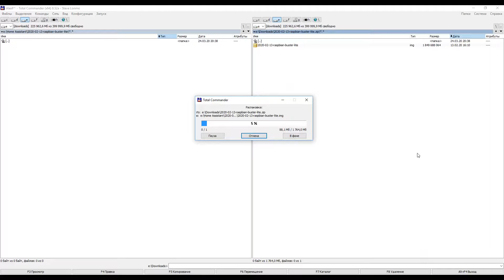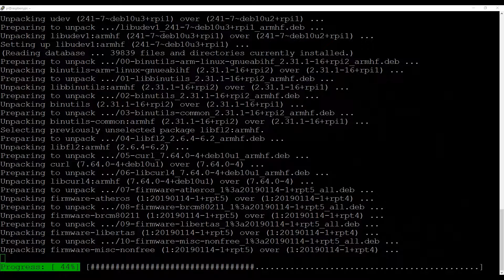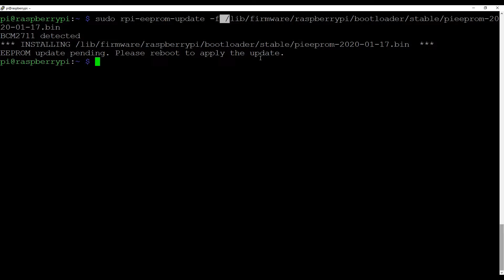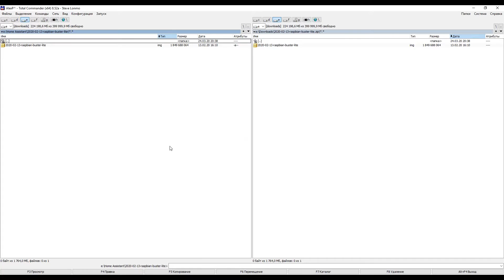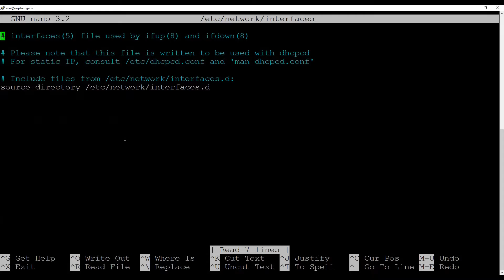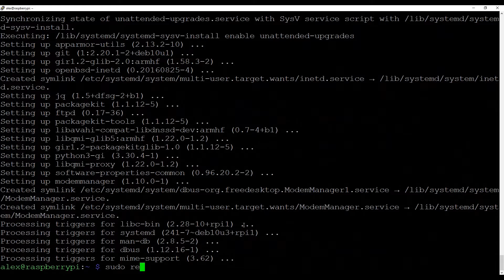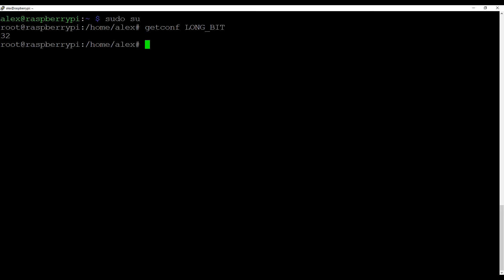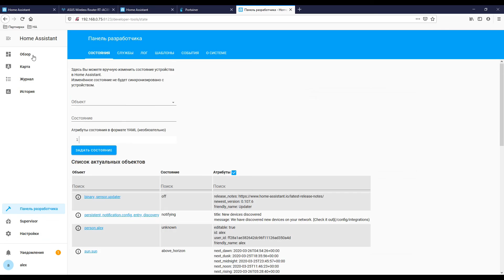Home Assistant. АРХИВ. Урок 1.2 Raspberry Pi 4B, Bootloader, EMMC, установка raspbian, portainer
❗ВИДЕО УСТАРЕЛО ❗

В этом уроке поговорим о установке операционной системы, ее настройке и развертывании сервера умного дома Home Assistant на Raspberry Pi 4B. Ключевым отличием 4ки, является то, что для работы с носителем EMMC на который я буду все ставить, необходимо обновление загрузчика - это я покажу в уроке.

🎞 Обновленные уроки:
➡Для Raspberry:

📎Полезные ссылки:
➡ Прямая связь с автором - @ask_kvazis
➡ Мои ресурсы